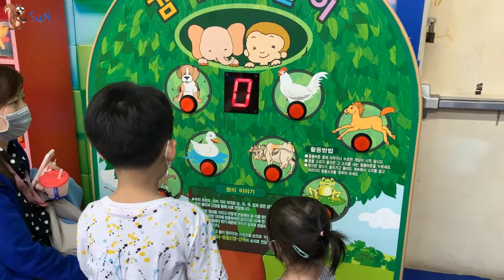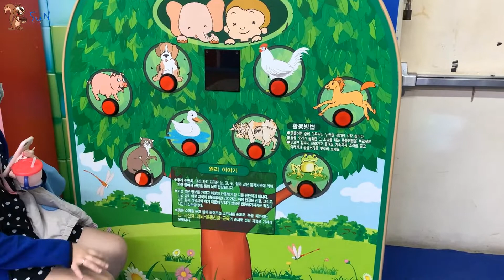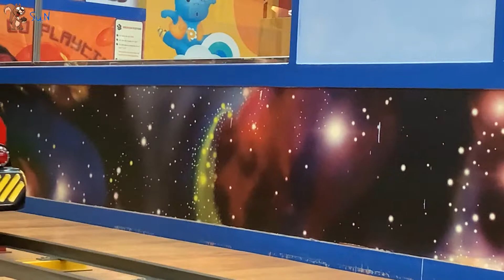Soc - (Review) Giới thiệu khu vui chơi Kids Camp - Lotte Mart (Children Playground)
Giới thiệu khu vui chơi Kids Camp - Lotte Mart Lê Đại Hành Children Playground

Tầng 4, Lotte Mart Lê Đại Hành, 968 Đường 3 Tháng 2, Quận 11, TP. HCM

S.N